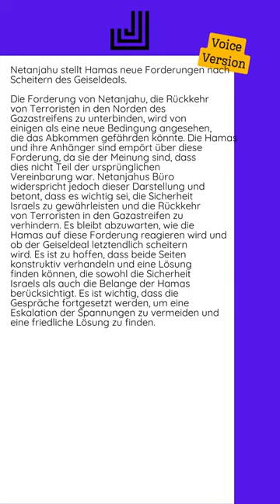13.07.2024 - Netanjahu stellt Hamas neue Forderungen nach Scheitern des Geiseldeals...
Die Forderung von Netanjahu, die Rückkehr von Terroristen in den Norden des Gazastreifens zu unterbinden, wird von einigen als eine neue Bedingung angesehen, die das Abkommen gefährden könnte. Die Hamas und ihre Anhänger sind empört über diese Forderung, da sie der Meinung sind, dass dies nicht Teil der ursprünglichen Vereinbarung war.  Netanjahus Büro widerspricht jedoch dieser Darstellung und betont, dass es wichtig sei, die Sicherheit Israels zu gewährleisten und die Rückkehr von Terroristen in den Gazastreifen zu verhindern. Es bleibt abzuwarten, wie die Hamas auf diese Forderung reagieren wird und ob der Geiseldeal letztendlich scheitern wird.  Es ist zu hoffen, dass beide Seiten konstruktiv verhandeln und eine Lösung finden können, die sowohl die Sicherheit Israels als auch die Belange der Hamas berücksichtigt. Es ist wichtig, dass die Gespräche fortgesetzt werden, um eine Eskalation der Spannungen zu vermeiden und eine friedliche Lösung zu finden.